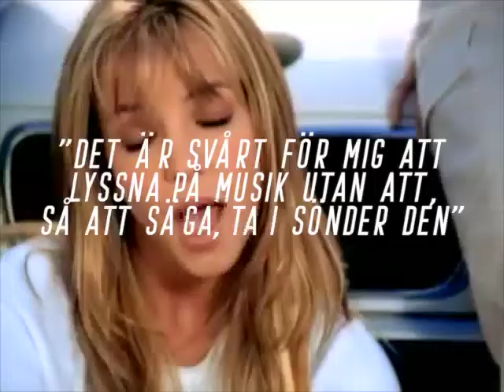Jörgen Elofsson - citattrailer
Att ligga etta på Englandslistan utesluter inte att man samtidigt kan vara deprimerad. Hör om Jörgen Elofssons fantastiska låtskrivarkarriär i dubbelavsnittet av Hitfabriken med en av Sveriges mest framgångrika och prisvinnande låtskrivare. Finns där du hittasr poddar, sök på Hitfabriken.